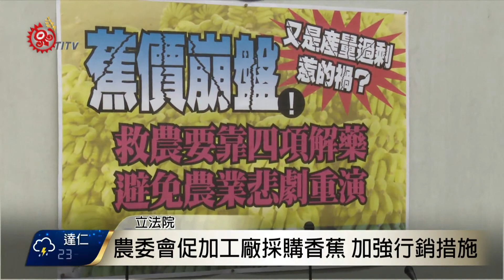香蕉價格波動大 農委會重啟補貼措施 2017-10-13 TITV 原視新聞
香蕉今年因為大量收成，價格低迷，為了幫農民解決問題，有立委請國防部採購國產香蕉，結果國防部竟回覆國軍已經連續吃2個月的香蕉了，因此12號在立法院質詢農委會主委時，立委邱議瑩認為，農委會應該對農產品做總量調節，避免農產品價格暴漲暴跌。

農委會表示，已要求種苗業者輔導農民，不要同時下苗，同時也宣布重啟7年來都沒有的香蕉補貼措施。

有立委立刻關心起政府組織改造，農委會部分業務是否會被切割到環資部來管理，農委會主委林聰賢趕緊否認，強調生產與觀光業務，還是在未來的農業部。

目前農委會也透過香蕉各產地的縣市政府，請加工廠商擴大採購產地香蕉，以及擴大辦理企業大訂單團購和外銷等行銷措施。